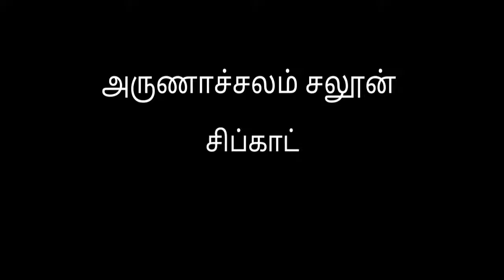HAIRCUT AND HAIR STYLES VIDEO FROM ARUNACHALAM SALOON SIPCOT